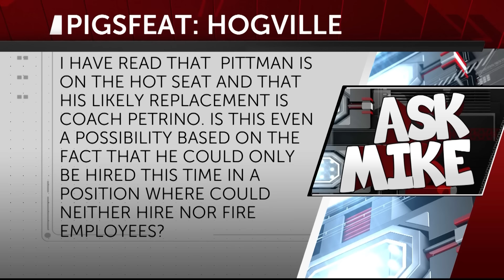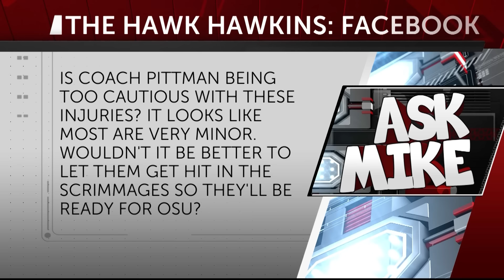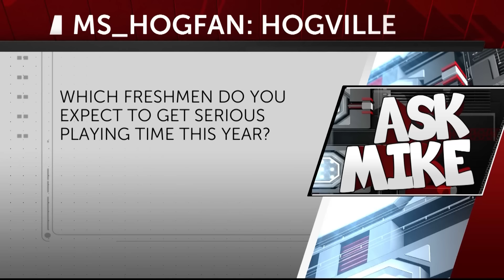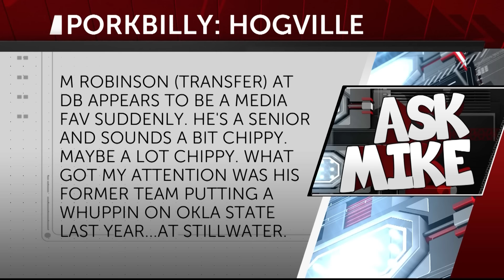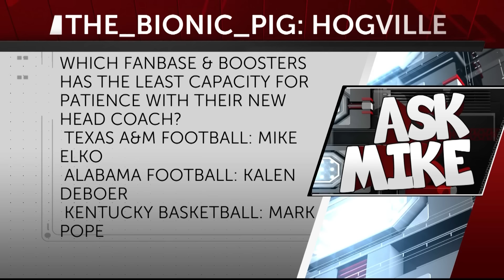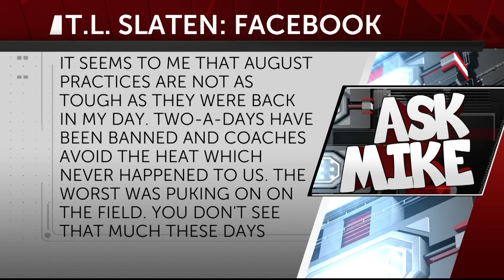Ask Mike: The Hogs' "Chippy" Freshman and More "Will Petrino be the Head Coach?" Questions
Ask Mike: The Hogs' "Chippy" Freshman, Dangerous Two-A-Days & More "Will Petrino Be the Head Coach?" Questions